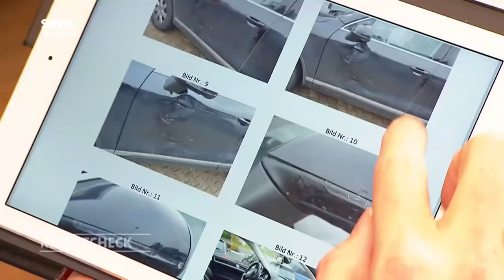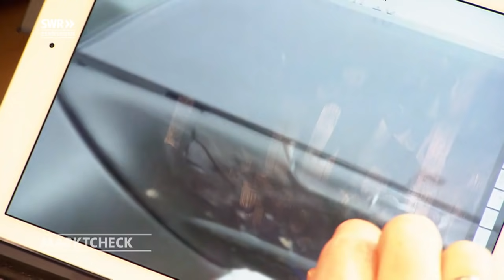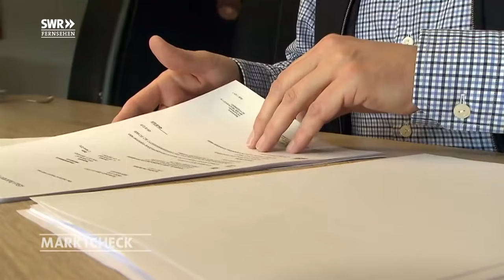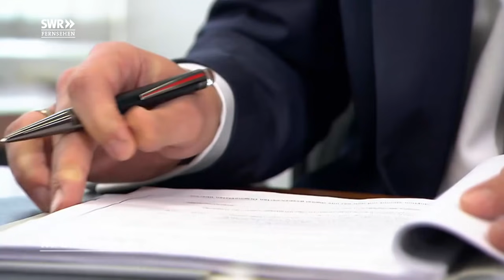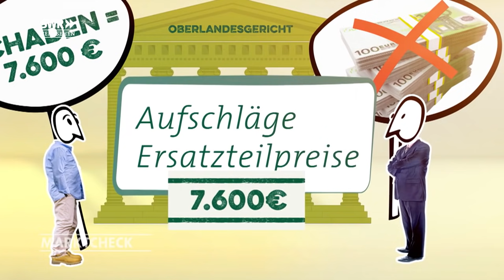Haftpflichtversicherung: Wie Kfz-Versicherer den Schaden kleinrechnen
Wer schuldlos in einen Autounfall verwickelt wird, läuft Gefahr, auf Kosten sitzen zu bleiben: Viele Versicherungsunternehmen versuchen, sich mit Tricks vor dem Zahlen zu drücken.

01:11 Unschuldig in Unfall verwickelt

03:00 Hilfe beim Rechtsanwalt

04:54 Welche Reparatur kann man verlangen?

05:50 Muss ein Mietwagen bezahlt werden?

07:07 Darf man einen eigenen Gutachter beauftragen?

09:06 Muss Gegner Anwalt bezahlen?

09:44 Fiktive Abrechnung

Hinweis: Diese Doku haben wir in "SWR Marktcheck" am 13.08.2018 zum ersten Mal ausgestrahlt. Alle Aussagen und Fakten entsprechen dem damaligen Stand und wurden seitdem nicht aktualisiert. Ganze Marktcheck-Folgen inkl. Untertitel in der Mediathek

Übrigens: Da MARKTCHECK zur ARD gehört, könnt ihr dieses Video kostenlos im WLAN herunterladen und unterwegs offline schauen!

AUTOUNFALL – WAS TUN?

Besonders ärgerlich ist es, wenn man unschuldig in einen Unfall verwickelt wird. Da Versicherungen gerne mal Kosten kürzen, sollte man sich nicht davor scheuen, einen Anwalt einzuschalten.

WELCHE KOSTEN ÜBERNIMMT DIE VERSICHERUNG?

Bei einem Unfall erleidet man neben dem eigentlichen Schaden auch noch einen Nutzungsausfall und hat vielleicht noch andere versteckte Kosten – darf man einen eigenen Gutachter beauftragen? Hat man Anspruch auf einen Ersatzwagen? Wird der Anwalt bezahlt? All diese Fragen klären wir mit unserem Rechtsexperten.

FIKTIVE ABRECHNUNG

Ist das Auto schon etwas älter oder weist lediglich Schönheitsmängel auf, ist es vielleicht sinnvoller, sich das Geld ausbezahlen zu lassen, statt das Auto reparieren zu lassen. Bei einer fiktiven Abrechnung darf grundsätzlich nur die Mehrwertsteuer abgezogen werden, andere Kürzungen sind nicht zulässig. Sonderfälle wie Totalschäden bilden allerdings eine Ausnahme.

Autorinnen: Angelika Scheffler-Ronen, Carolin Pohlner,

Bildquelle: SWR